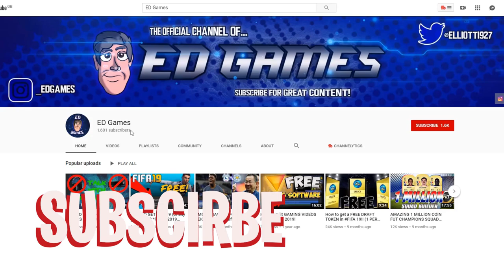CRAZY CROATIA FANS AND THE POLICE! - WALES 1-1 CROATIA Vlog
Wales
Croatia
wales vs Croatia
wales 1-1 croatia
croatia fans
crazy croatia fans